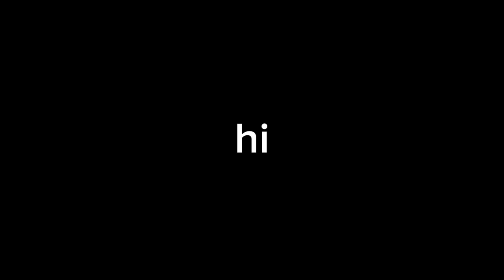my new channel lol